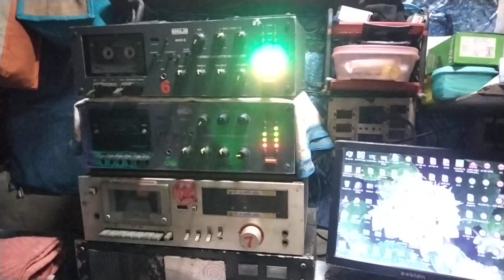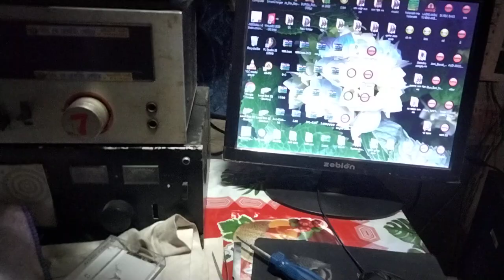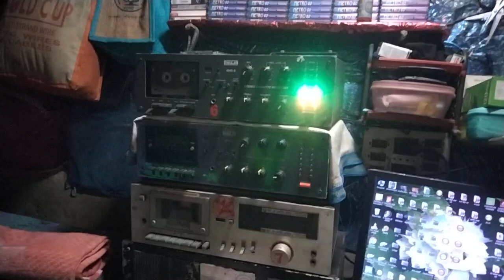শ্যামেশ্বরী সুপার সাউন্ডের নতুন বিট রেকর্ডিং চলছে SK recording